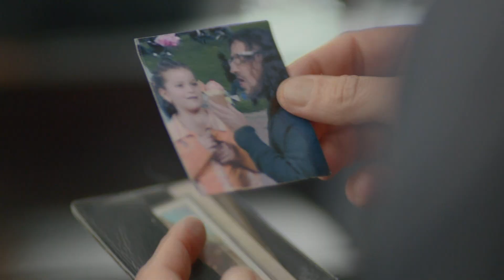Tiro de Gracia - Estreno Golden Premier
Sin cuestionamientos, ni negociaciones... Tiro de Gracia estreno por Golden Premier